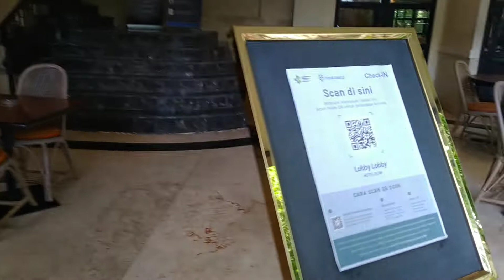SWIMMING POOL HOTEL ELMI SURABAYA